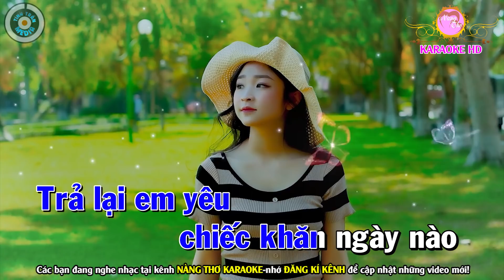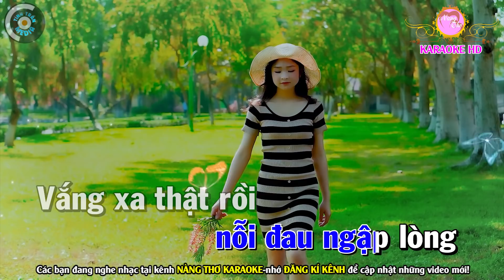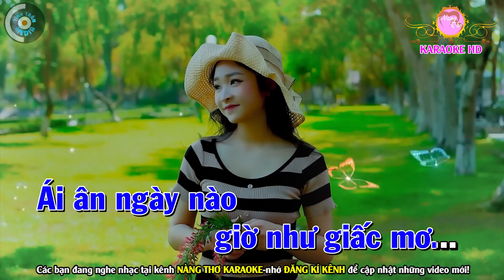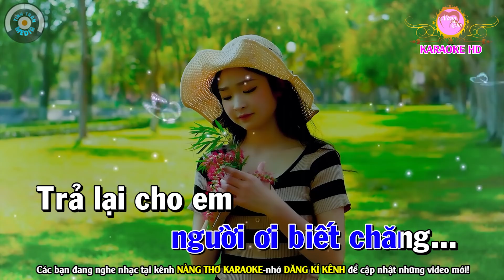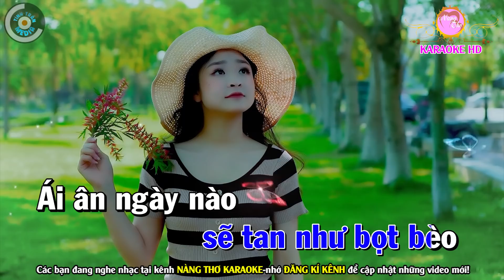Giận Hờn 1 Karaoke Nhạc Sống Tone Nam ( Phối Hay ) - Nàng Thơ Karaoke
Bài hát : Giận Hờn 1
Sáng tác : Ngọc Sơn
Thể loại :  karaoke
trình bày : Nàng Thơ Karaoke